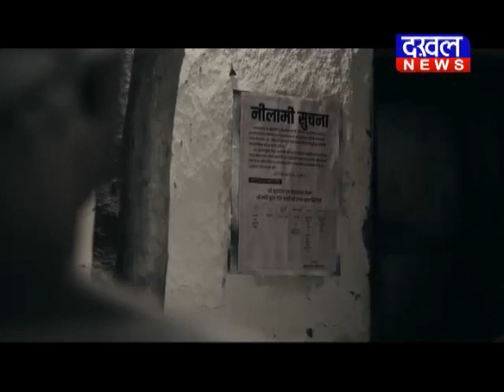वी डी शर्मा : कमलनाथ एमपी में बंटी और बबली की भूमिका मे DAKHAL NEWS//